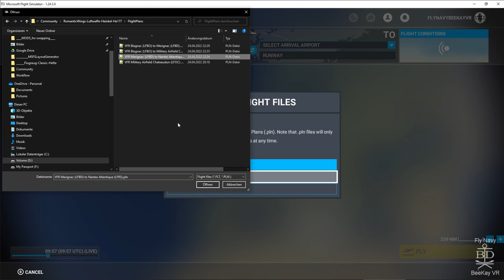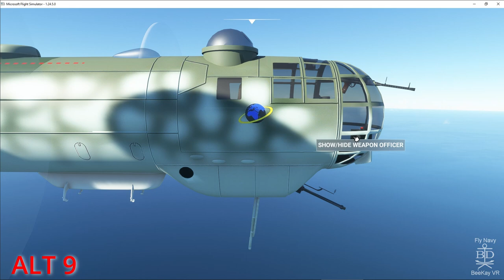Heinkel He-177 - Development Heinkel He-177 Episode 1 - Dev Adventure - MSFS 2020 1.24.5.0 [EN]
Four Engine Bomber Heinkel He-177 - Development Luftwaffe Heinkel He-177 Episode 1 - Dev Adventure - MSFS 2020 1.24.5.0

This video is also available in German language. See my video list.

Video editing: Blackmagic DaVinci Resolve 17.4.6

My complete video-List:
MSFS2020 incl. my own development, X-Plane 11, DCS, IL-2 Great Battles, War Thunder Game, Train Simulator: my own development of steam engines.

PC-Specs:
Intel i7 8700K @ 3,7Ghz
NVidia GeForce 2080ti
32 GB RAM
Win10 64bit, Dx12
HOTAS Warthog, Saitek Rudder Pedals, Oculus Rift S

and Gaming Notebook
Intel i9 10th Gen
NVidia GeForce 2080 Super
32 GB RAM
Win10 64bit, Dx12
HOTAS Saitek X45, CH Pro Pedal, Oculus Quest 2